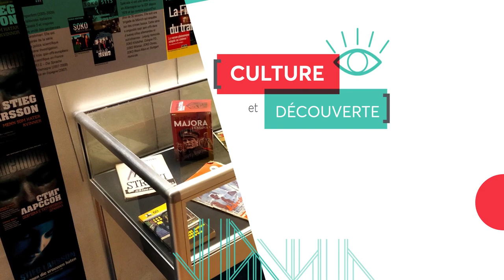La culture | BU Nanterre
La culture